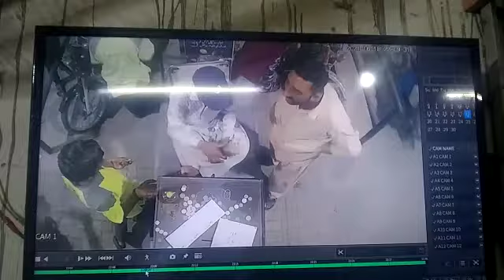video_2. cctv_footage #